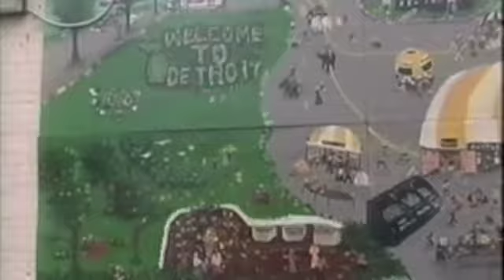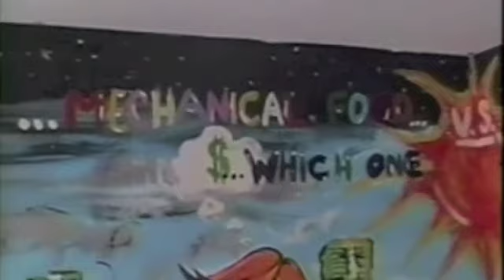Catherine Ferguson Academy-Danny Glover-Detroit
Danny Glover talks about the Catherine Ferguson Academy for Young Women, and his visit to the alternative high school in Detroit in 2002.  The academy's goal is to prevent the pregnancy cycle from reoccurring in the next generation of infants. Lots used for farming and a barn built by the students lie adjacent to the school.